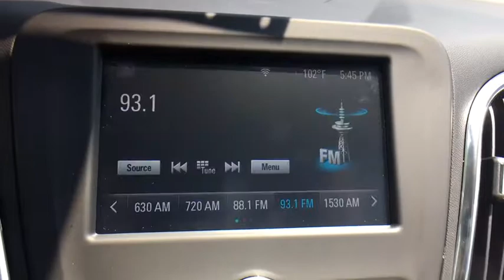2018 Chevrolet Equinox Sterling, Leesburg, Vienna, Chantilly, Fairfax, VA T80768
New 2018 Chevrolet Equinox available in Sterling, Virginia at Ted Britt Chevrolet. Servicing the Leesburg, Vienna, Chantilly, Fairfax, VA area.

2018 Chevrolet Equinox LSbrbrPriced below KBB Fair Purchase Price!br32/26 Highway/City MPG
Active aero shutters|Door handles body-color|Glass acoustic laminated windshield|Glass solar absorbing light|Headlamp control automatic on and off with automatic delay|Headlamps halogen composite|Liftgate rear manual|Mirror caps Black|Mirrors outside heated power-adjustable manual-folding|Tire compact spare T135/70R16 blackwall|Tires P225/65R17 all-season blackwall|Trim Black lower window|Wheel spare 16' (40.6 cm) steel|Wheels 17' (43.2 cm) aluminum|Air conditioning semi-automatic single-zone|Assist handle driver|Assist handle front passenger|Assist handles rear outboard|Cruise control electronic with set and resume speed|Defogger rear-window electric|Display driver instrument information enhanced monochromatic|Door locks power with lock-out protection|Floor mats carpeted front|Floor mats carpeted rear|Head restraints 2-way adjustable (up/down) front|Keyless Open includes extended range Remote Keyless Entry|Keyless Start push-button|Map pocket driver seatback|Map pocket front passenger seatback|Mirror inside rearview manual day/night|Power outlet 2nd row auxiliary 12-volt|Power outlet cargo area auxiliary 12-volt|Power outlet front auxiliary 12-volt|Remote panic alarm|Seat adjuster driver 4-way manual fore/aft up/down|Seat adjuster front passenger 4-way manual|Seat rear split-folding with center armrest|Seats front bucket|Shift lever urethane|Speedometer miles/kilometers|Steering column tilt and telescoping|Steering wheel controls audio phone interface and driver information center controls|Steering wheel 3-spoke deluxe|Sunglass storage overhead|Theft-deterrent system unauthorized entry|USB port with auxiliary input jack located in the center stack storage area|Visors driver and front passenger illuminated vanity mirrors covered|Window power with driver Express-Up and Down|Window power with front passenger Express-Down|Windows power rear with Express-Down|Axle 3.50 final drive ratio|Brake lining high-performance noise and dust performance|Brake electronic parking|Brakes 4-wheel antilock 4-wheel disc 16' front and rear|Driver Shift Controls|Engine control stop-start system|Engine 1.5L Turbo DOHC 4-cylinder SIDI VVT (170 hp [127.0 kW] @ 5600 rpm 203 lb-ft of torque [275.0 N-m] @ 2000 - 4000 rpm)|Exhaust single outlet|Front-wheel drive|Fuel gasoline E15|GVWR 4464 lbs. (2025 kg)|Mechanical jack with tools|Suspension front MacPherson strut|Suspension rear 4-link|Transmission 6-speed automatic electronically-controlled with overdrive includes Driver Shift Control|Antenna roof-mounted (Black.)|Audio system feature 6-speaker system|Audio system Chevrolet MyLink Radio with 7' diagonal color touch-screen and AM/FM stereo includes Bluetooth streaming audio for music and most phones featuring Android Auto and Apple CarPlay capability for compatible phones|Bluetooth for phone personal cell phone connectivity to vehicle audio system (Go to find out which phones are compatible with the vehicle.)|Chevrolet 4G LTE and available built-in Wi-Fi hotspot offers a fast and reliable Internet connection for up to 7 devices includes data trial for 1 month or 3GB (whichever comes first) EFFECTIVE WITH RETAIL SALES STARTING 5/1/2018. (Available Wi-Fi requires compatible mobile device active OnStar service and data plan. Data plans provided by AT&T. Visit onstar.com for details and system limitations.)|Noise control system active noise cancellation|SiriusXM Satellite Radio delete|Air bags dual-stage frontal driver and right front passenger with passenger sensing system thorax side-impact seat mounted driver and right front passenger head curtain side front and rear outboard seating positions (Always use safety belts and child restraints. Children are safer when properly secured in a rear seat in the appropriate child restraint. See the Owner's Manual for more information.)|Chevrolet Connected Access with 10 years of standard connectivity which enables services such as Vehicle Diagnostics Dealer Maintenance Notification Chevrolet Smart Driver Marketplace and more EFFECTIVE WITH SALES STARTING 5/1/2018. (Limitations apply. Not transferable. Standard connectivity available to original purchaser for ten years from the date of initial vehicle purchase for model year 2018 or newer Chevrolet vehicles. See onstar.com for details and further plan limitations. Connected Access does not inc